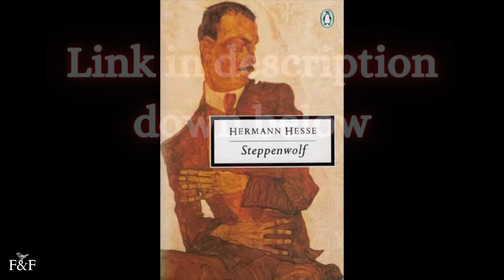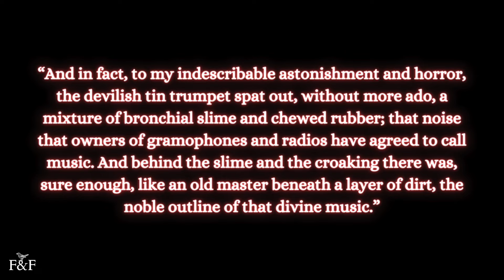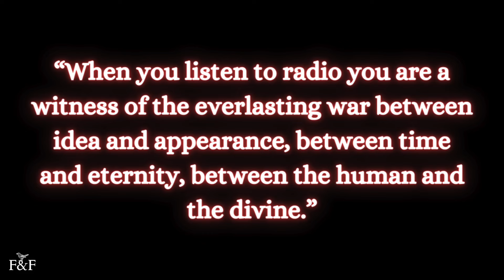What Herman Hesse Might Say About Apple’s Recent Commercial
Apple's recent iPad commercial is unintentionally dystopian to the point of absurdity and has been pilloried by the likes of Russell Brand. It's even reminiscent of the brutal machine in Kafka's short story, "In The Penal Colony." However, what it most seems to echo are the final passages in Herman Hesse's classic novel, "Steppenwolf."